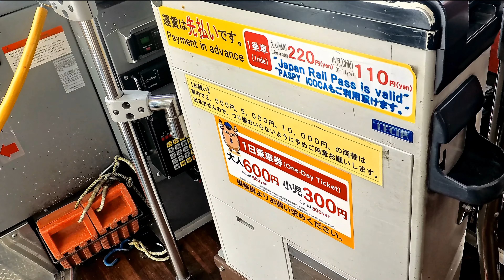(05) Genbaku Dome 109 / 79 Years After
Jan Letzel:  00:49
Hiroshima Prefectural Palace:  01:10
30 years after:  01:36
Miekichi Suzuki:  02:30
Cenotaph for the A-Bomb Victims:  03:10
Anniversary of the bomb:  03:33